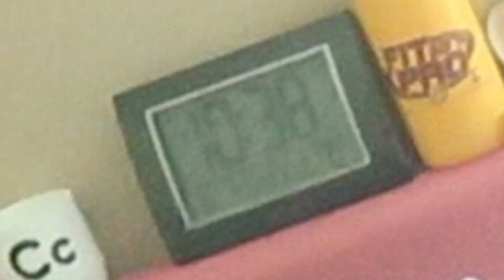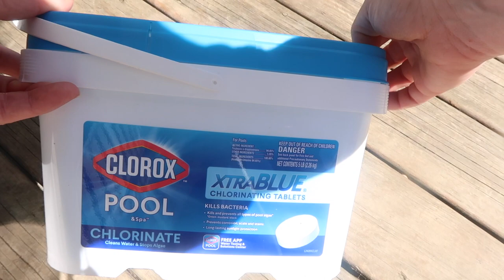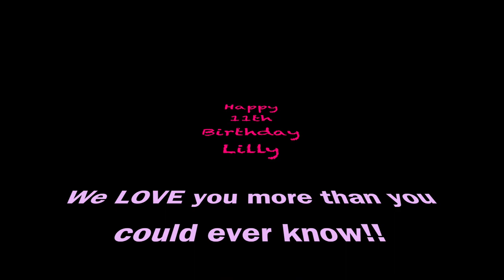Its Finally becoming SUMMER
This was June 1st the day of our oldest daughters 11th birthday. We have been stuck in the house with nothing to do for moths and it is FINALLY warmed up enough to act like its summer!!